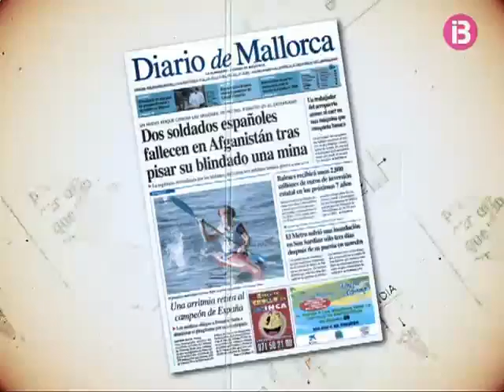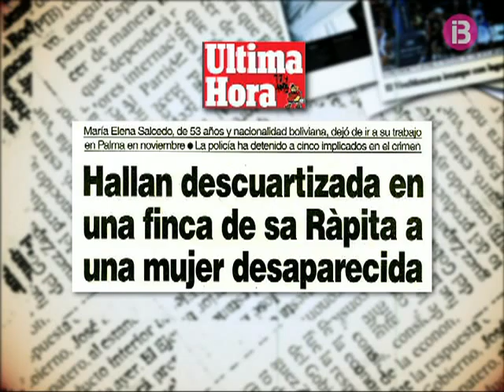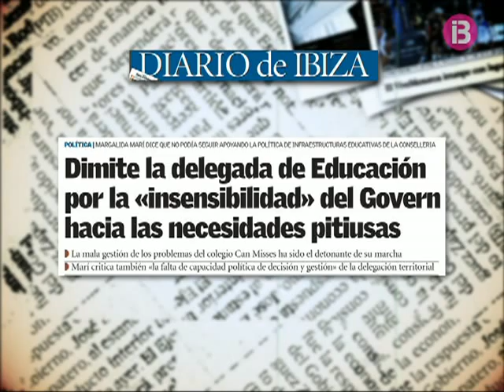resum de premsa dia 11 de febrer